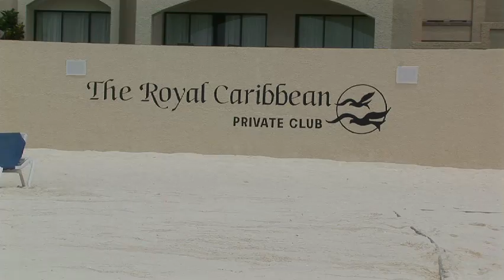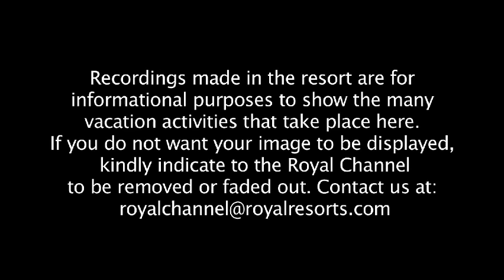Royal Resorts Weekly Video: Week 23, 2011